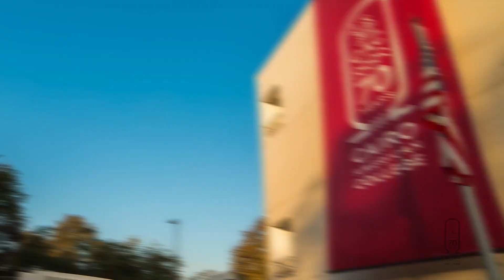Tiny CAC - Cairo American College Stop Motion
Alumnus, Hisham Moll '12, passed by campus in January to capture a glimpse of campus life today.